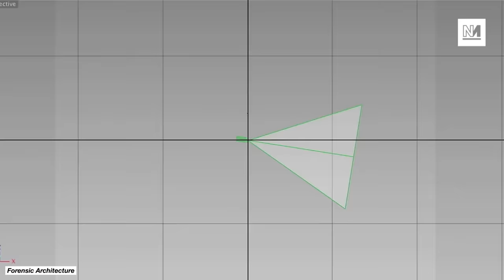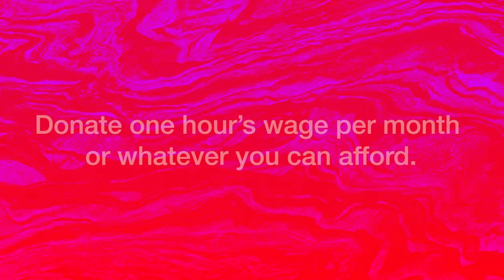Exposing Government Cover-Ups With Forensic Architecture | Eyal Weizman talks to Ash Sarkar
It's not what you know; it's what you can prove. For years, Forensic Architecture has exposed state crimes against civilians, nature, and humanity. This week on Downstream, Ash Sarkar meets FA's director Eyal Weizman, to discuss Israel's settler colonial project, the police killing of Mark Duggan, and how the testimony of blindfolded torture victims helped construct a model of Bashar al-Assad's most notorious torture prison.

00:00 Intro
01:31 Beginnings in Palestine
06:28 The Importance of Maps
10:26 Eyal’s Beginnings and Assembling the Team
22:11 Exposing Government Lies
30:42 Assad’s Torture Prisons and Reconstructing Memories
52:35 How Different Senses Affect Memory
56:35 Forensic Architecture and Gaza